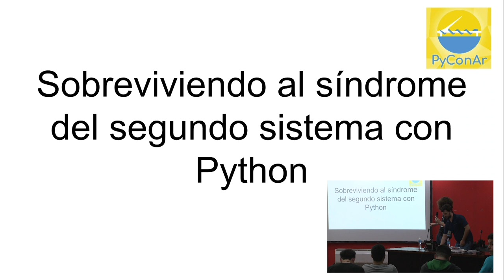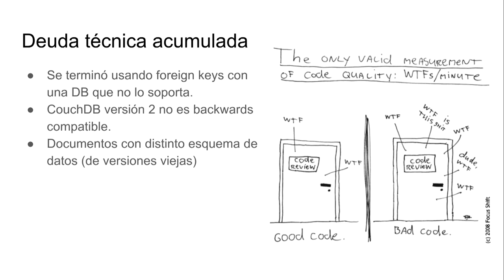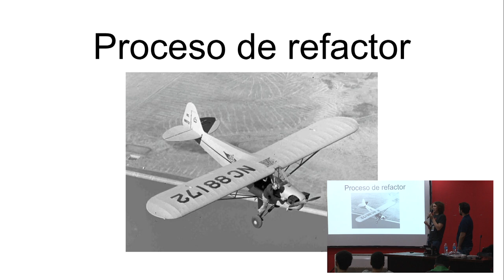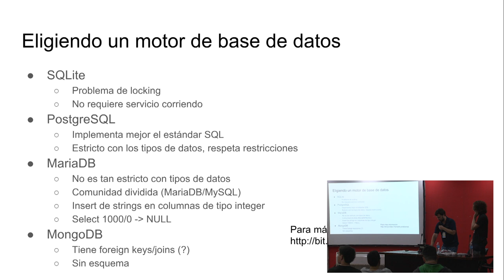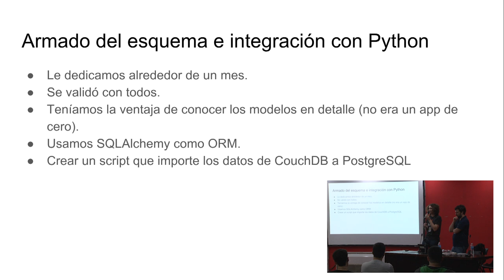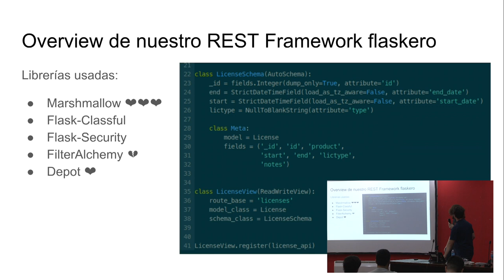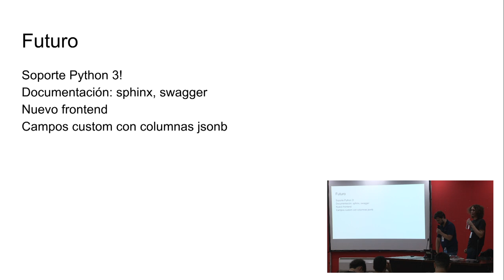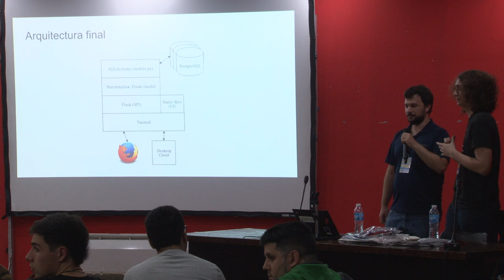Sobreviviendo al síndrome del segundo sistema con Python, por Matias Lang y Leonardo Lazzaro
Reescribir una gran parte de un proyecto para saldar una deuda técnica puede ser un trabajo muy cansador y arriesgado, que muchas veces puede terminar en la nada. Vamos a contar los aciertos y errores que experimentamos haciendo un cambio de este tipo en nuestro proyecto de software libre. En particular, cómo nos movimos de una base de datos NoSQL a una SQL, desarrollamos un framework propio para APIs RESTful e hicimos uso intensivo de unit tests.

Faraday es un proyecto open source que originalmente usaba CouchDB con una gran cantidad de usuarios. A lo largo del tiempo la aplicacion se hizo cada vez mas dificil mantener y CouchDB estaba pronto a deprecar la version que utilizabamos. En esta charla te contamos como encaramos y que herramientas de ingeniería utilizamos para sobrevivir a un viaje que parecia no terminar nunca. Tambien contaremos cuando conviene utilizar una base de datos relacional y cuando una NoSQL. Mostraremos como hicimos una API Rest al estilo DjangoRestful framework usando Flask (codigo

Nivel: Medio